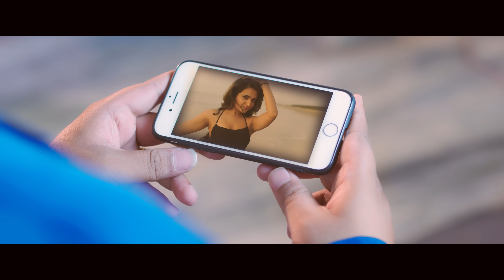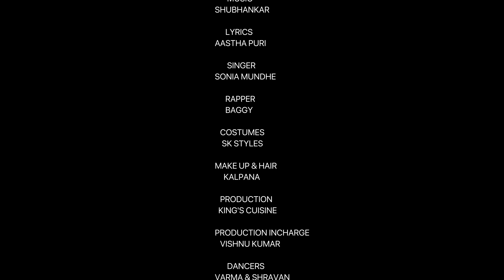Beparwah Full video song | Latest Hindi album song 2020 |Rp movie makers||Pratheek Prem Karan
Watch Beparwah full video song in 4k. Don't miss this hot and Sizzling hindi album song . Hottest song of the year .

Rp Movie Makers & RP Originals
Pratheek Prem Karan
Presents
Featuring : Avisha
Concept - Editing - Direction : Lanka.Pratheek Prem Karan
Dop : S.Bharath Kumar
Rhythms : Pratheek Prem Karan
Singer : Sonia Mundhe
Lyrics : Aastha puri
Rap : Baggy
Mix & Mastering : Pratheek Prem Karan
Asst.Dop : Sai Nidumolu
Asst. Director : Jeevan Yadavalli
Make up & Hair : Kalpana and team
Costumes : SK Designs
Lights : Dileep, Hussain , Murali ,Shyam
Production Incharge : KC Vishnu
Dance Choreography : Varma
Dancers : Varma ,Shravan
Driver : Uday
Steady cam : Bharath Kumar
Stills & Making : Madhu Babu
Lyrical Video : S.Bharath Kumar
Traveling partner : Trade Wings
Social Media Partner : Wawa Originals
Post Production Studio : Lanka Studio's
Produced by : @Rp Movie makers